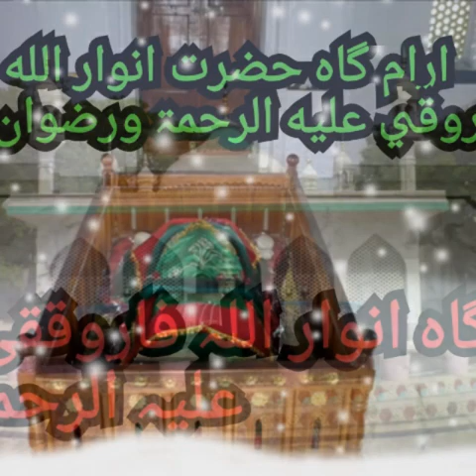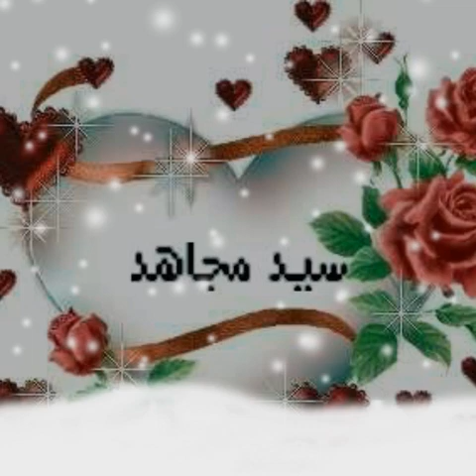Tarana jamia nizamia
Hafiz syed mujahed